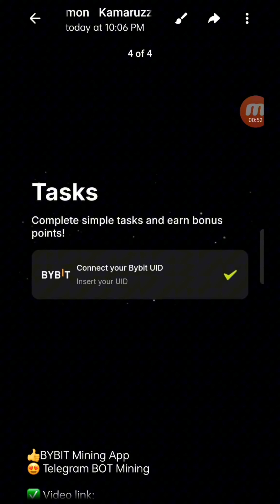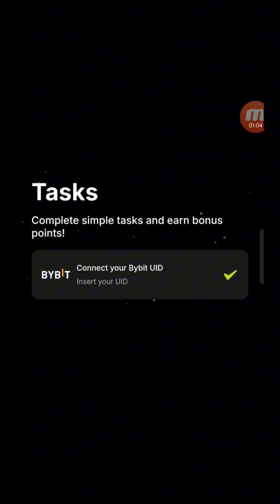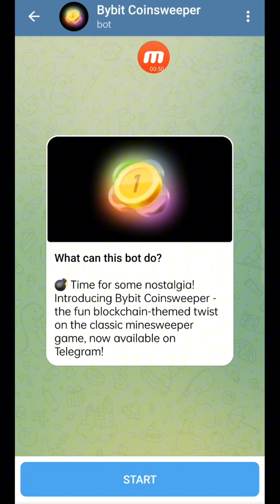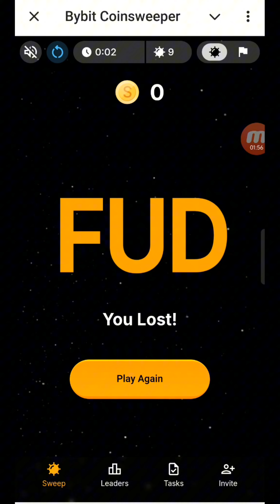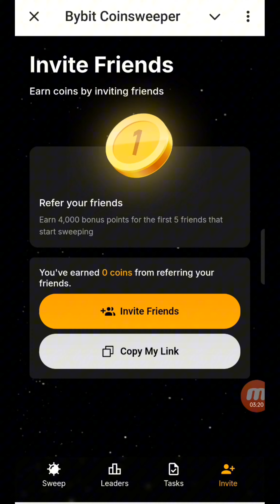Bybit CoinSwaper | Bybit এর নিজস্ব মাইনিং প্রজেক্ট | Big Earning Opportunity| টেলিগ্রাম থেকে ইনকাম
how to make money on bybit without investment
bybit earn money by using mobile
bybit staking step by step guide
staking bybit safe or not
work from home jobs,online income bd,online income bangla,online income bd payment bkash,online income site,free online income,
income site,online taka income,অনলাইন ইনকাম,free income site
bybit eth staking tutorial
bybit flexible staking explained